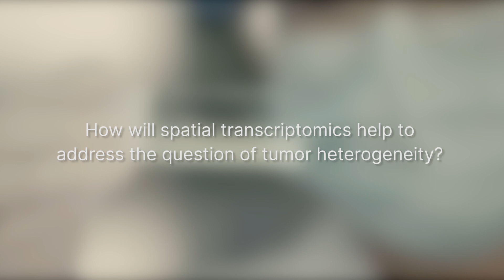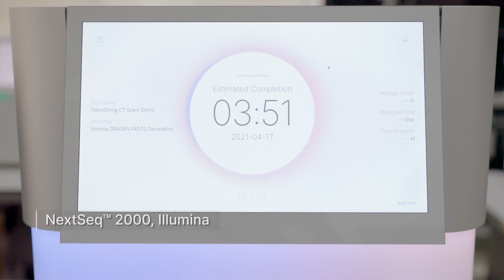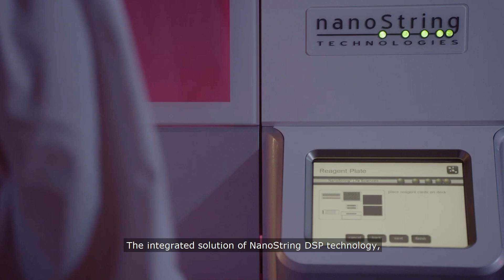Explore The Universe Of Spatial Transcriptomics with Illumina and NanoString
Spatial genomics provides new insights into patient response to immunotherapy. Dr. Timothy Shuen and Dr. Vivian Lim from National Cancer Centre Singapore are using cutting edge spatial genomics from NanoString and Illumina to gain new insight into cancer therapy, tumor heterogeneity and immune and tumor cell interactions.